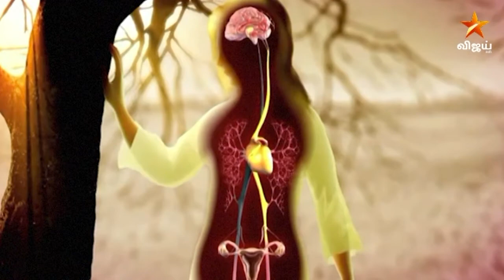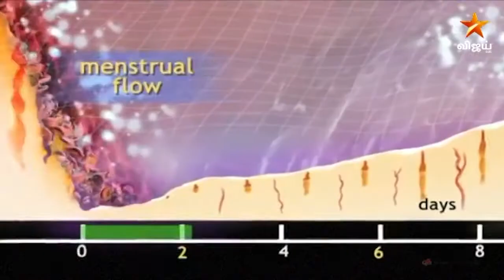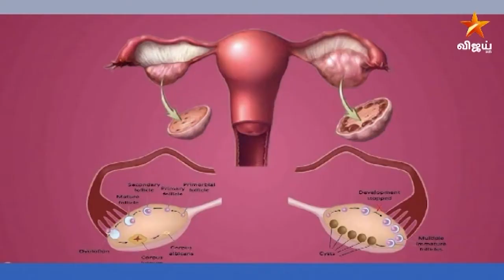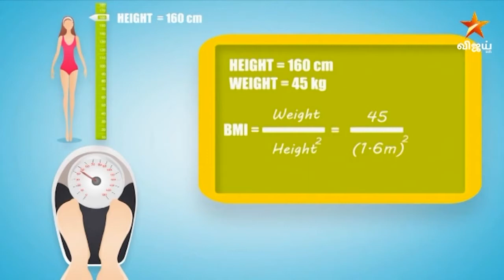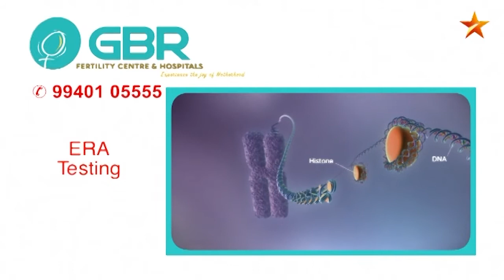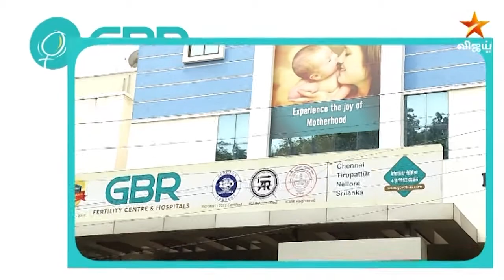இத செஞ்சா நீர்க்கட்டி (PCOD / PCOS) வராது | How to cure PCOD problem quick in tamil | Star Vijay HD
Dr G Buvaneswari clarifies doubts about how to prevent PCOD problem and what are all the simple procedures for PCOD explained in Star Vijay TV Channel  "Maruthuva Neram" program. You can comment your doubts in youtube video comment box which is shown below.

Having successfully done few thousand cycles of IUI, IVF & ICSI, GBR Fertility Centre & Hospitals has wealth of expertise to provide above par treatment and care when it comes to managing infertility. The skill and knowledge the team has acquired is put to best use to understand each individual couples problems and to take them through the right treatment approach.

Chennai:
GBR Fertility Centre & Hospitals
HIG – 1027
6th Main Rd, Mogappair Eri Scheme,

Nellore:
TVS Show room beside,
Mg Mall dargamitta,
Nellore-3